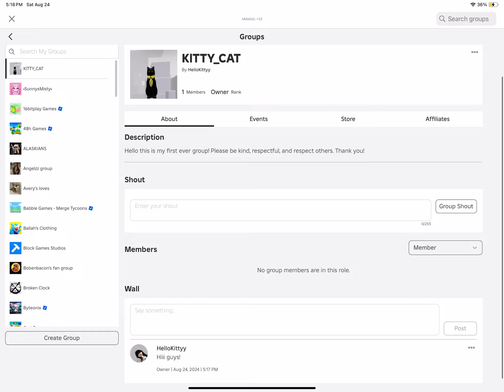Made a group if you y’all want to join 😁